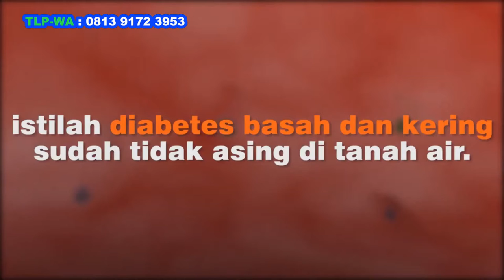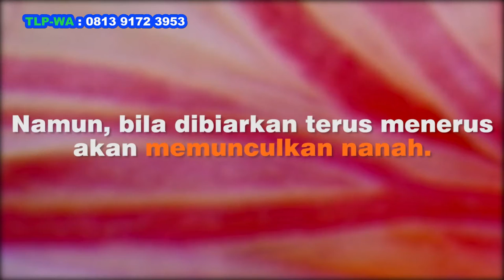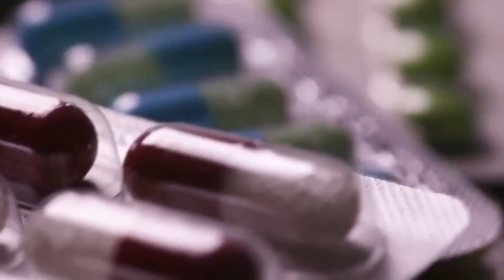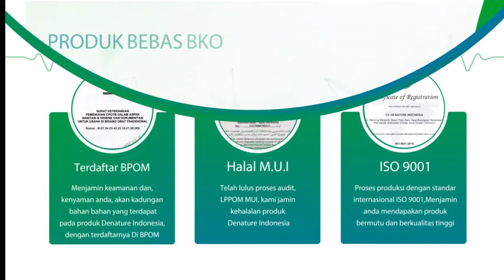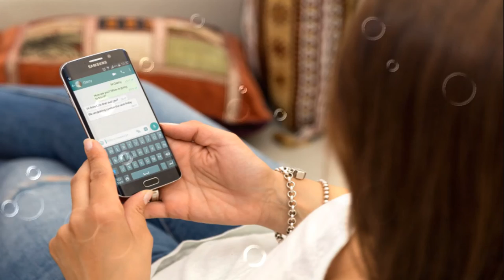Paket Obat Diabetes Kencing Manis Herbal DeNature Undibet dan Pipeca | DE NATURE OFFICIAL INDONESIA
Selamat datang di chanel kami " Sarman DE NATURE  INDONESIA"
Stok selalu ready, 100% ORIGINAL, Silahkan Langsung Diorder.

Paket Obat Diabetes Kencing Manis Herbal De Nature Undibet dan Pipeca

KHASIAT DAN KEGUNAAN :
- Mengatasi Diabetes, Kecing manis, Gula darah tinggi
- Membantu Menormalkan Kadar Gula
- Melancarkan Peredaran Darah
- Mengurangi Kolestrol
- Menambah Stamina Tubuh
- Memperbaiki Jaringin Sel
- Sebagai anti oksidan

ATURAN PAKAI :
- UNDIBET & PIPECA masing-masing diminum 3X sehari 2 kapsul, 1 jam sebelum atau sesudah makan (sebelum makan khusus bagi penderita maag)

SERTIFIKASI :
- Izin BPOM Undibet POM TR. 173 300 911
- Izin BPOM Pipeca POM TR. 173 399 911
- Izin UKOT DINKES RI No. 503/1259/2016/2
- Halal MUI
- Rekor Dunia MURI
- ISO 9001:2015 International
- Produksi sesuai CPOTB (Cara Pembuatan Obat Tradisional yang Baik dan benar)

JADWAL PENGIRIMAN :
- SENIN s/d SABTU PUKUL 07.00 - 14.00 WIB (Orderan masuk sebelum jam 2 siang akan dikirim dihari yang sama)
- Hari minggu dan tanggal merah libur pengiriman, namun tetap bisa order dan akan dikirim dihari berikutnya

PT. De Nature Indonesia adalah sebuah perusahaan yang bergerak dibidang Obat Tradisional (OT) dari dalam Negeri,yang mencoba mengangkat dan menghidupkan kembali Budaya Nenek Moyang kita Yaitu Jamu Tradisional sebagai salah satu warisan leluhur budaya bangsa Yang perlu di lestarikan dan diperkenalkan kepada Dunia internasional.

KELEBIHAN OBAT HERBAL DE NATURE :
- Minim efek samping serta bersifat organik dan alami
- Efektif untuk penyakit yang sulit diobati secara medis

Terimakasih sudah berbelanja ditoko kami "DE NATURE OFFICIAL INDONESIA,
semoga lekas sembuh.